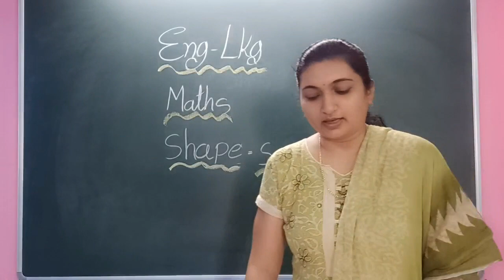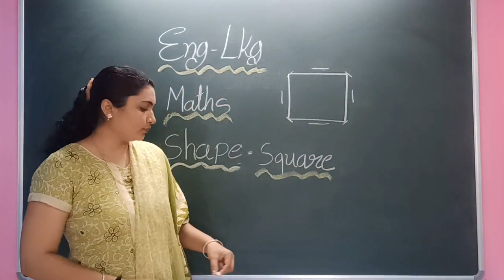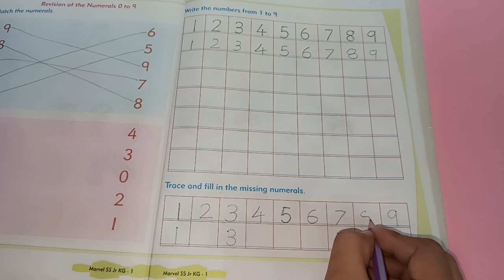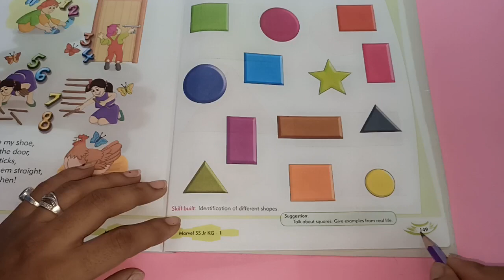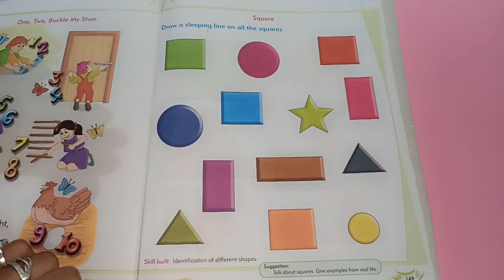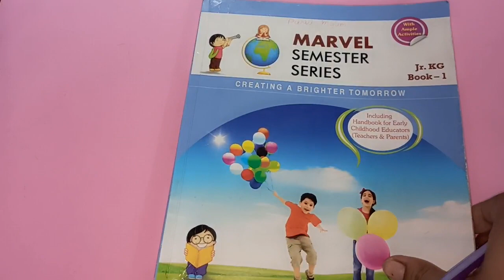Eng Lkg: Maths & shape (13/10/21)